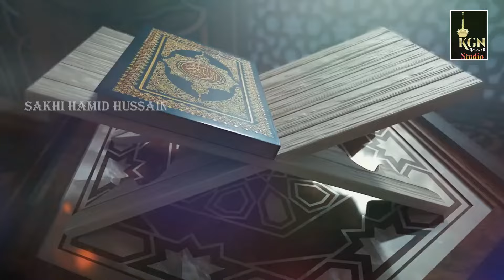Maahe Ramzan | माहे रमज़ान | Ramzan Aa Gaya | 2025 Ramzan Special QawwalI | Sakhi Hamid Hussain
Maahe Ramzan | माहे रमज़ान | Ramzan Aa Gaya  |  2024 Ramzan Special QawwalI  | Sakhi  Hamid Hussain

SONG - Maahe Ramzan Ramadan Aa Gaya
ALBUM - Ramzan Special Qawwali 2024
SINGER - Sakhi Hamid Hussain
LYRICS - Dr Wahid Faraz
AUDIO RECORD - K G N Audio Studio
MIXING & EDITOR - Sakhi Hamid Hussain
LABEL - K G N Qawwali Studio
PRESENTS - K G N Qawwali Studio
COPYRIGHT - K G N Qawwali Studio
1. Sakhi Hamid Hussain

KGN Qawwali Studio